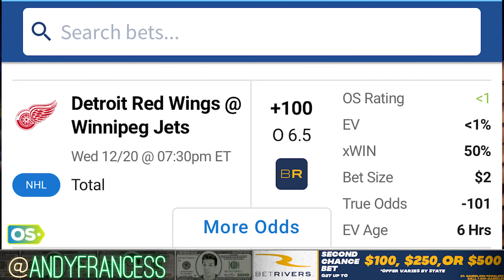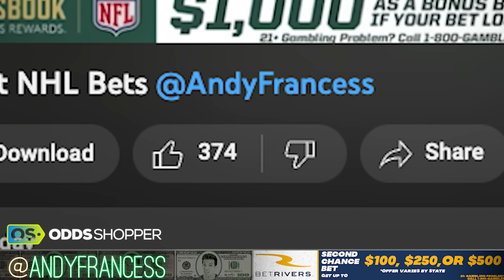NHL Picks, Predictions & Parlays Today 12/20/23 | Best NHL Bets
NHL picks & predictions today: Andy's best NHL bets for Wednesday December 20.  Check all of his favorite hockey betting picks, player props and NHL parlay picks.

Best NHL Picks & Predictions Today

0:00 NHL Bets Bets
2:00 Islanders-Capitals
5:25 Red Wings-Jets
7:45 Kraken-Kings